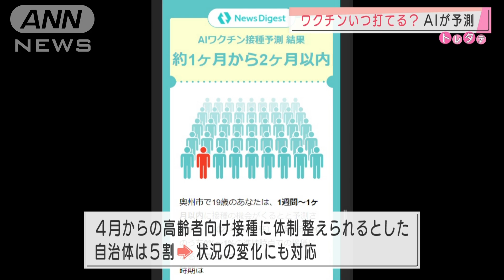ワクチン接種いつ？ アプリに情報入力・・・AIが予測(2021年2月15日)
ワクチンを接種できる時期をAI（人工知能）が予測します。

　ニュース速報アプリ「NewsDigest」を運営するJX通信社はアプリのなかで年齢や住所、基礎疾患などの情報を入力すると新型コロナワクチンを接種できる時期を予測する機能を開発しました。

　全国の自治体の人口や年齢構成、都道府県ごとの接種計画、また今後は実際に接種した人のデータなどが反映されます。

　JX通信社の調査では、4月からの高齢者向けの接種に態勢を整えられると回答した自治体は5割にとどまっていて、こうした状況の変化にも対応するということです。